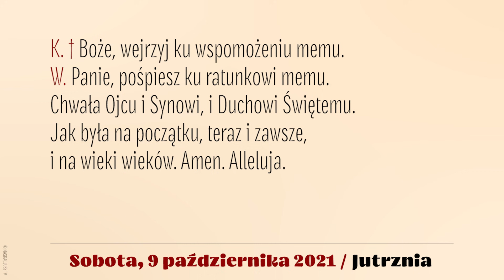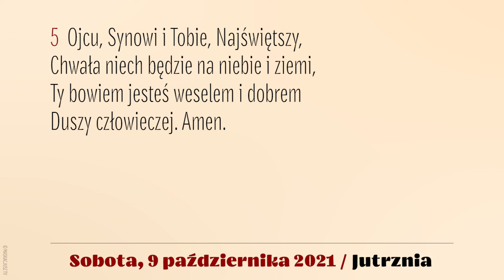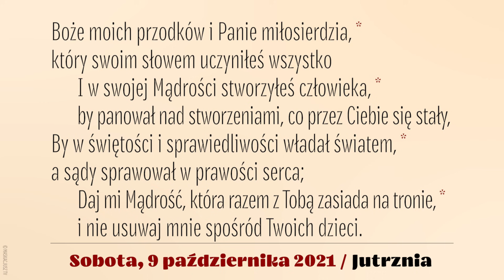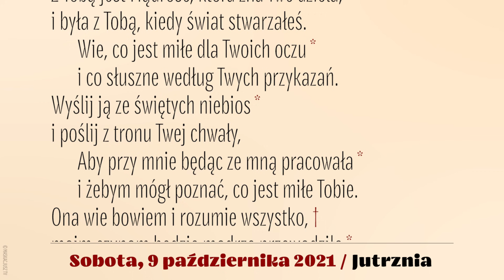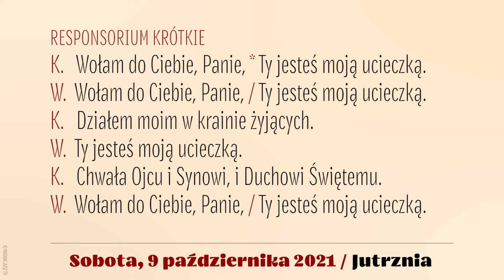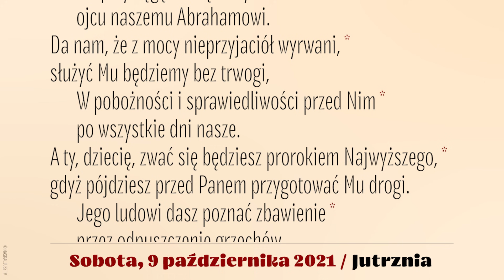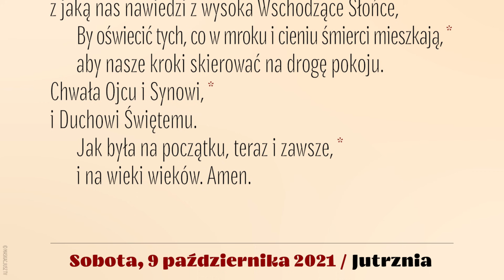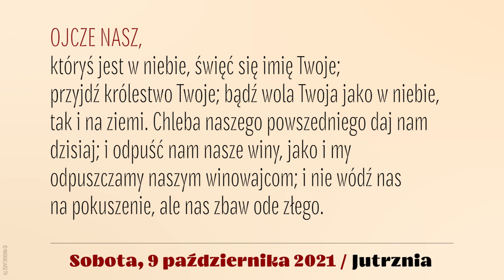Jutrznia | 9 października 2021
Brewiarz | Jutrznia
9 października 2021
XXVII tydzień okresu zwykłego
Sobota

Śpiew: Rafał Maciejewski
Lektor: Łukasz Głowacki
Montaż: MASKACJUSZ TV